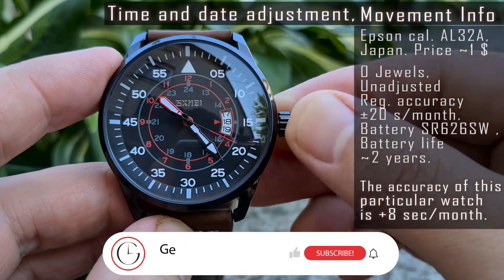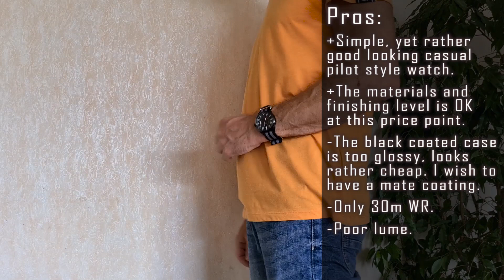Skmei 9113 casual pilot style watch review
Review:
0:00​ Intro + quick preview,
0:15 General info, specs,
1:25​ On my wrist,
1:10 Design,
2:35​ Available variations,
2:41​ Lume effect,
2:52​ Time/date adjustment, movement, Battery,
3:14 Watch strap,
3:39 On my wrist,
4:02 Paired with other straps,
4:25​ Pros and Cons,
4:48 Verdict,
5:03​ Ending.

Skmei 9113